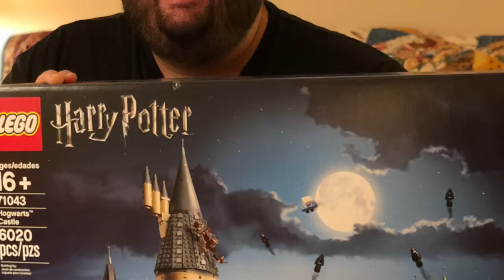Theater Friends & Family